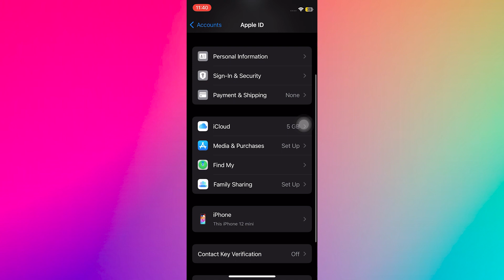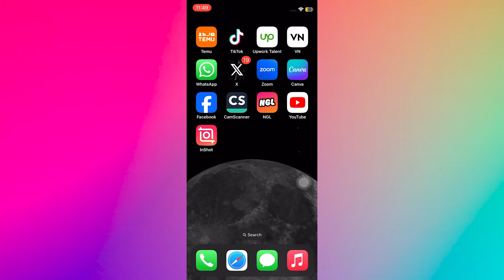How To Sync IPhone Calendar With Google Calendar Both Ways (Easy 2025)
In this video I'll show you how to sync iphone calendar with google calendar both ways. The method is very simple and clearly described in the video. Follow all of the steps.